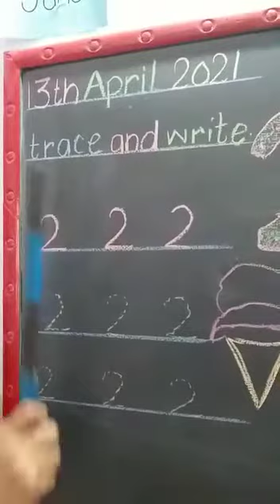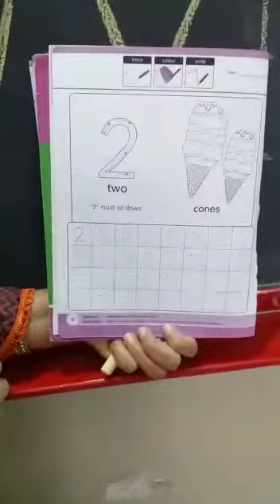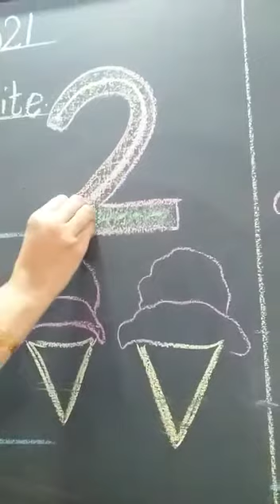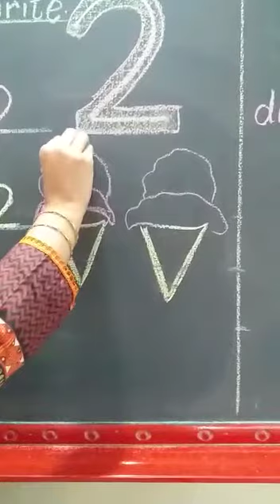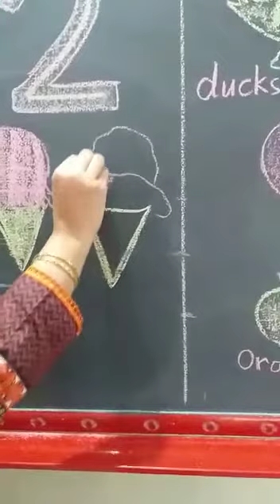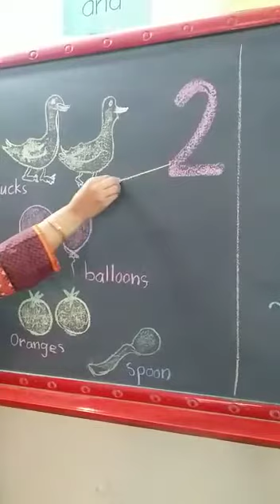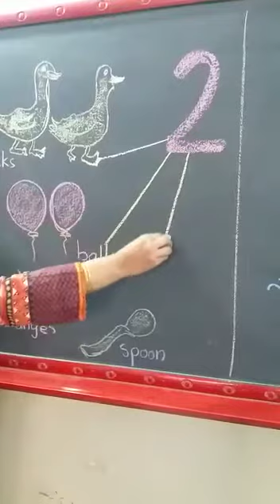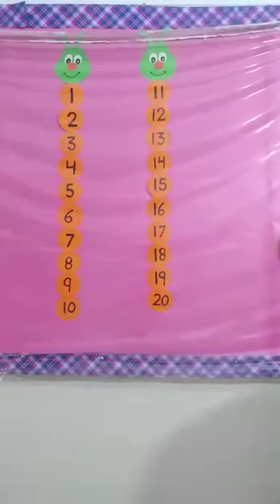JOS JB CLASS NURSERY MATHS TUESDAY APRIL13 ,21